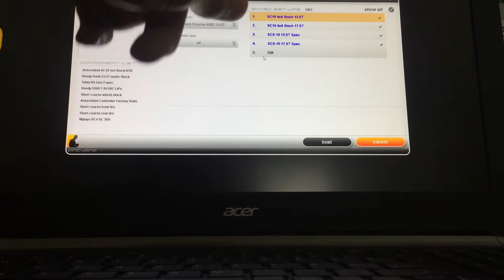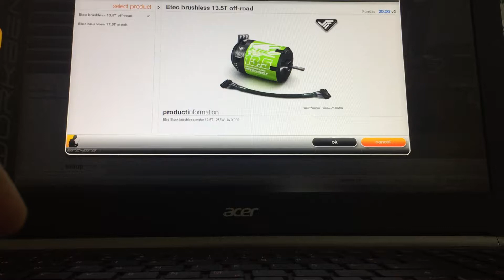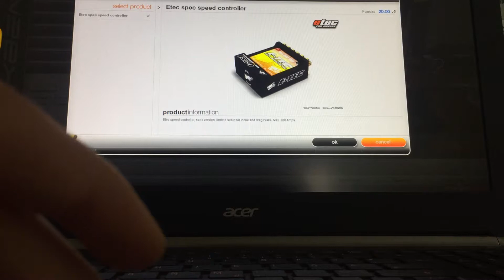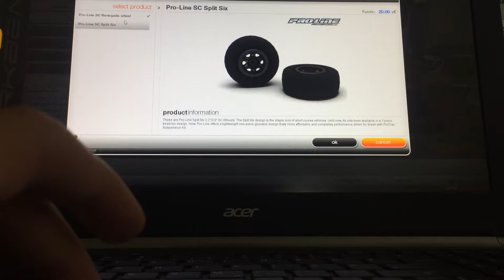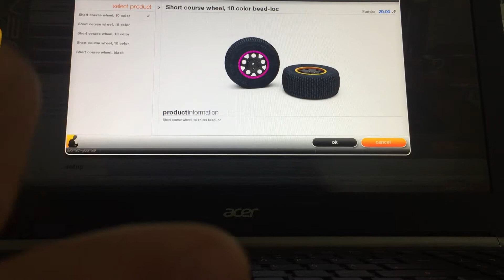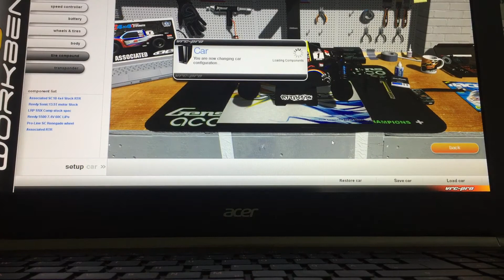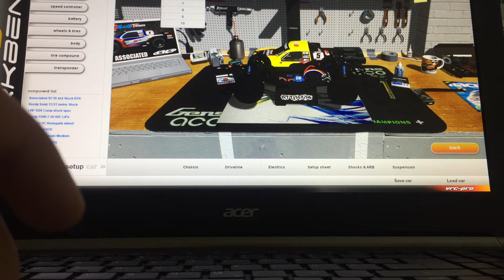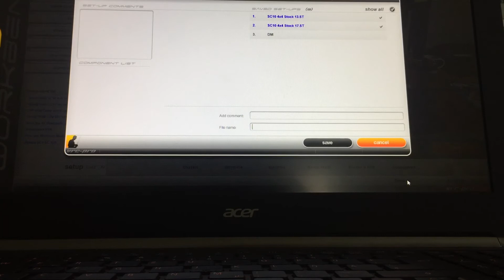Bei VRC Pro ein Auto erstellen